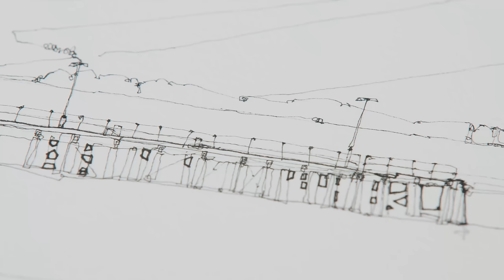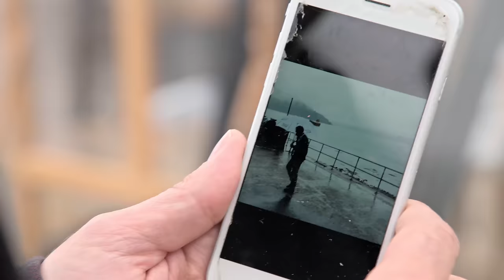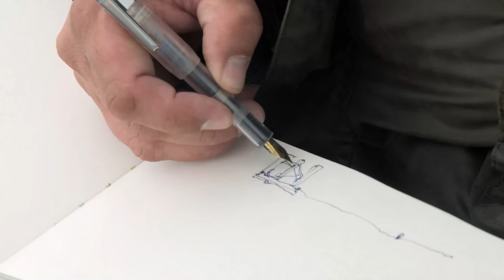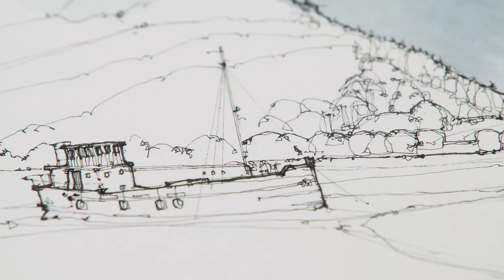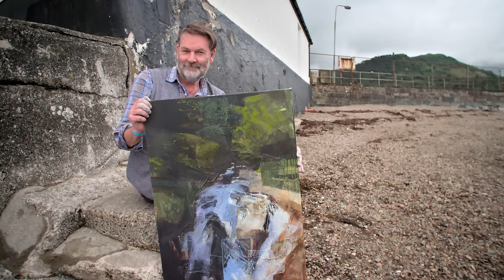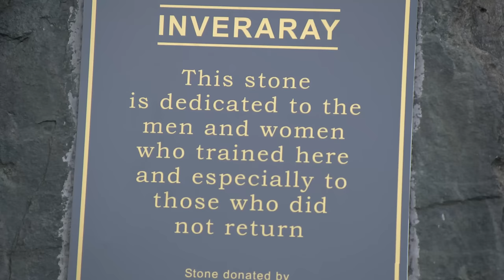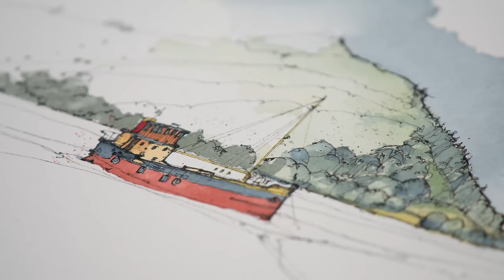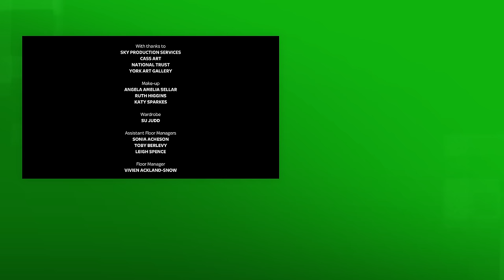Loch Fyne Painting Challenge - Landscape Artist of the Year - S04 EP3 - Art Documentary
Immerse yourself in the breathtaking landscapes of Loch Fyne as eight talented artists face the challenge of capturing its beauty in just four hours. Battling the unpredictable Scottish weather, they strive to create masterpieces under the watchful eyes of our judges. Witness their unique approaches, from abstract interpretations to detailed realism. Don't miss the drama, creativity, and stunning artistry in this exhilarating episode of Sky Arts Landscape Artist of the Year.

Artists from across the nation, both seasoned and novice, converge on iconic locations to capture their essence on canvas. Amidst the backdrop of wildlife, historic edifices, and landmarks, they race against time, vying for the approval of discerning judges. While episode winners progress to subsequent rounds, up to 50 wildcard artists per location also hope to dazzle the judges. Their aim? A coveted spot in the grand final and the title of Landscape Artist of the Year.